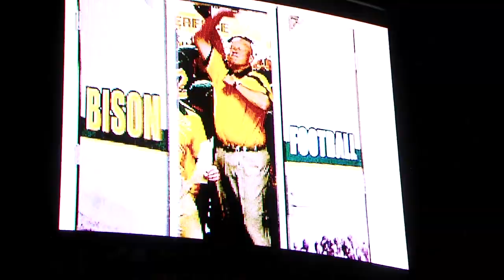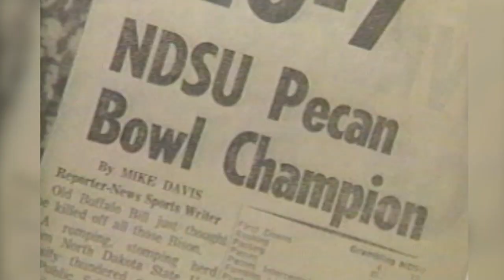2012 Bison Football Highlight Film #3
Watch the latest highlight film of the 2012 NDSU Bison football team.